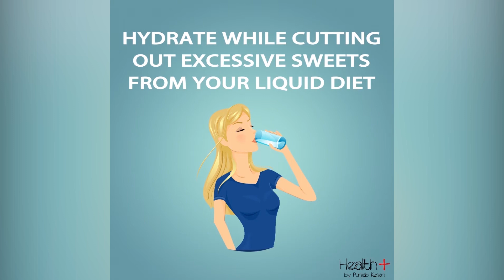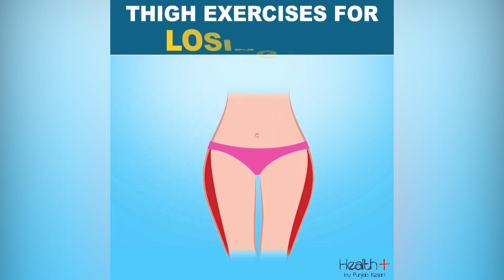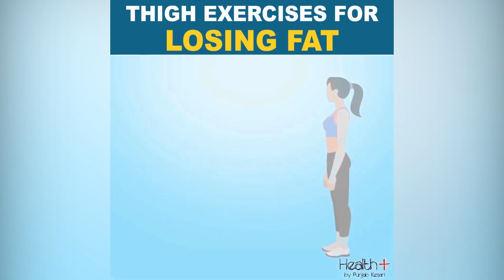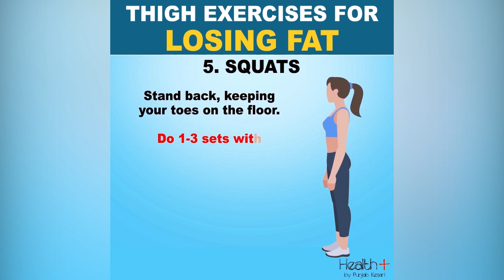Easy And Effective Ways To Lose Inner Thigh Fat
🦵 Ready to sculpt leaner, stronger thighs? Join us for a quick guide on easy and effective ways to target and lose inner thigh fat. From targeted exercises to simple lifestyle adjustments, discover practical tips to help you achieve your fitness goals and unveil slimmer, toned thighs. Let's crush those inner thigh workouts together! 💪🏋️‍♀️